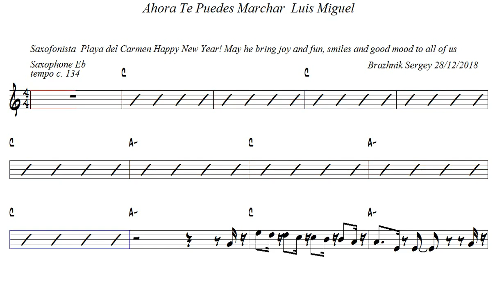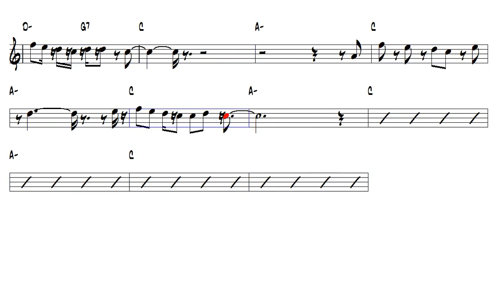Ahora Te Puedes Marchar Luis Miguel Alto Sax